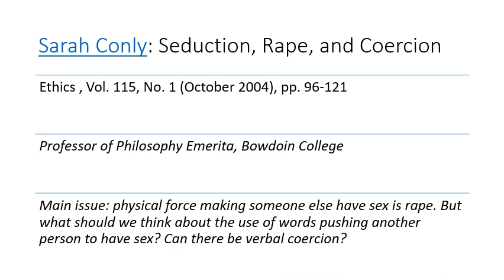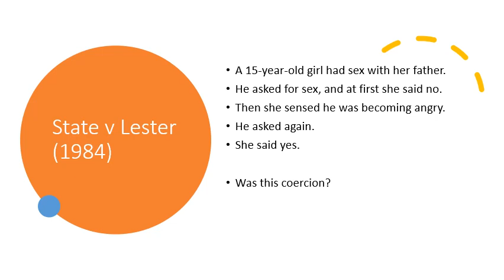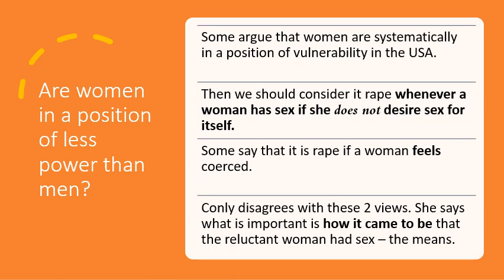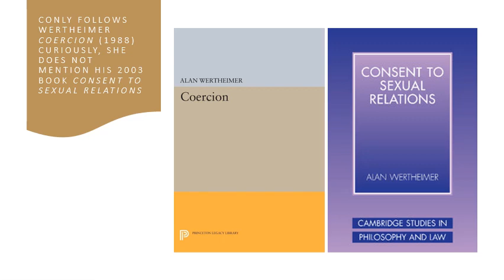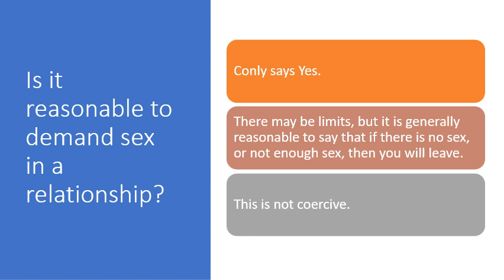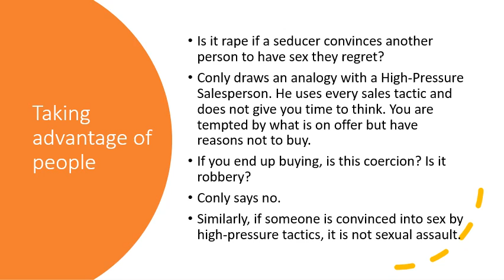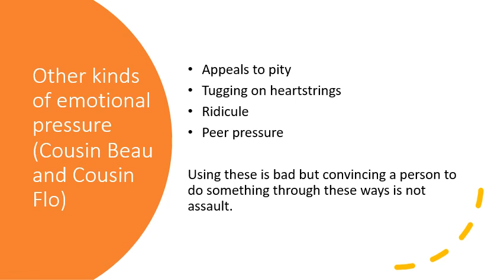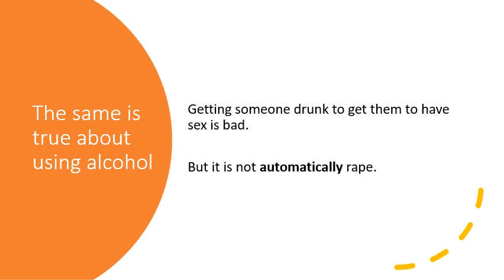Conly on Rape and Seduction, by Christian Perring 2022